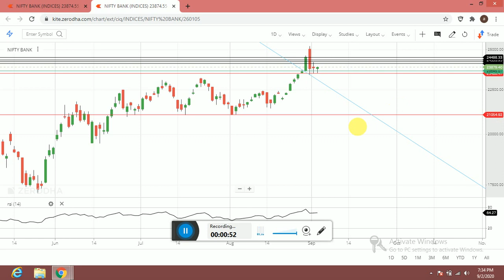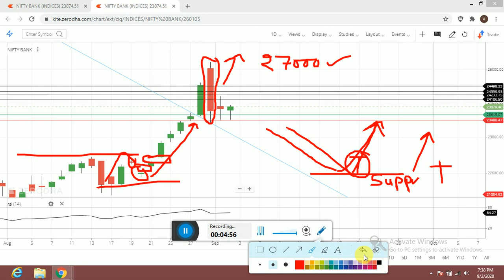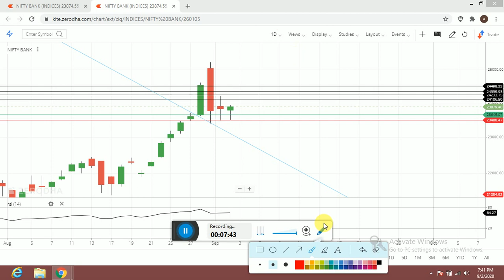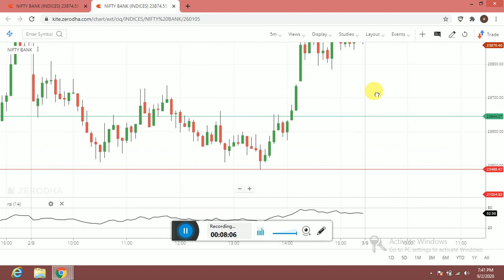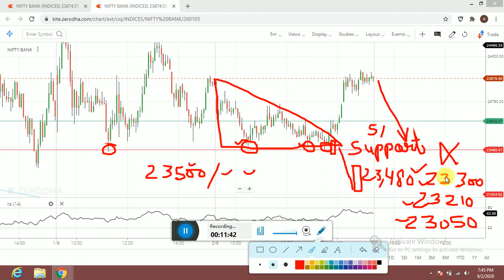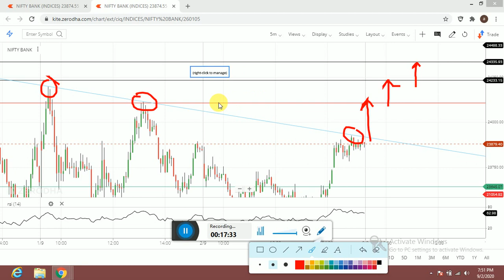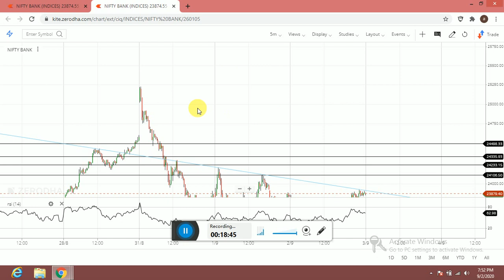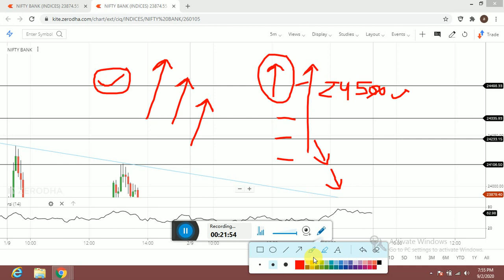BANKNIFTY VIEW FOR 03/09/2020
ALL MY VIDEOS AND  RECOMMENDATION ARE ONLY FOR EDUCATIONAL  AND MOTIVATIONAL PURPOSE. PLEASE DO NOT TAKE RISK ON YOUR HARD  EARN MONEY. MUST  TAKE ADVICE FROM YOUR FINANCIAL ADVISOR BEFORE PUTTING REAL MONEY INTO STOCK  MARKET..